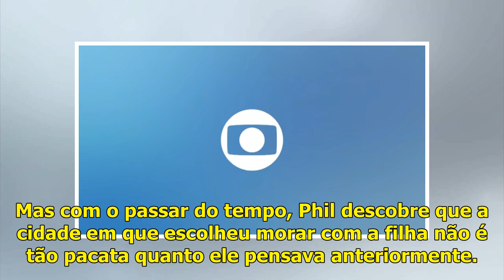Globo: Filme do Domingo Maior de Hoje, 10/03 - Linha de Frente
No Domingo Maior deste domingo, 10 de março de 2019, a Globo vai exibir o filme Linha de Frente. O filme é de 2013 e tem uma duração total de 100 minutos. O Domingo Maior de hoje vai ao ar logo depois...